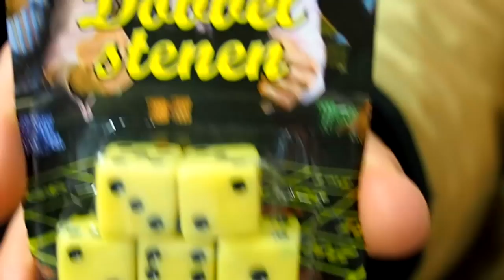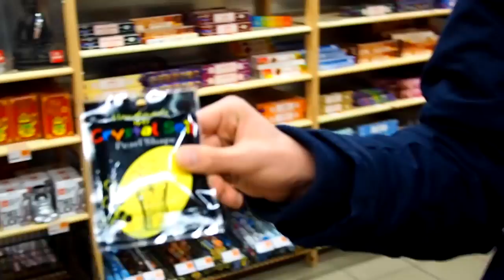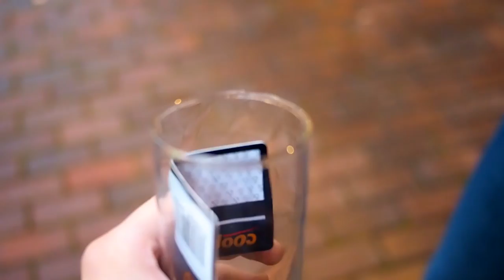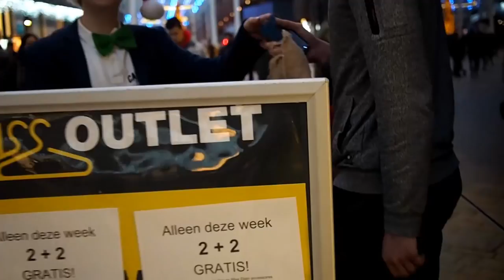Willekeurige Objecten geven aan Mensen op Straat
rust zacht Tigo

In deze video gaat Tris een missie om kerstavond te redden.
Dit kan hij enkel niet alleen. Gelukkig zijn er een paar kerstelfen die hem hiermee gaan helpen.

♬○♩»♪✧♩ Muziek━-━━━♩✧♪«♩○♬
●SouljaBoy - Crank dat (Christmas Rip)
●Nintendo - eShop 2013
●Nintendo - eShop 2015
●Super Mario 3D World - Snowball Park
●Super Mario Galaxy 2 - Freezy Flake
｡☆✼★ Art CREDITS (English) ★✼☆｡
Channel art is made by Ralu. His twitter (Tweet):
Everything is omori-styled. You can find out more about omori:
･ﾟ･*:.｡⚘｡.:･ﾟ*:✼✿  Negeer Deze Teringzooi  ✿✼:*ﾟ:.｡⚘｡.:*･ﾟ･